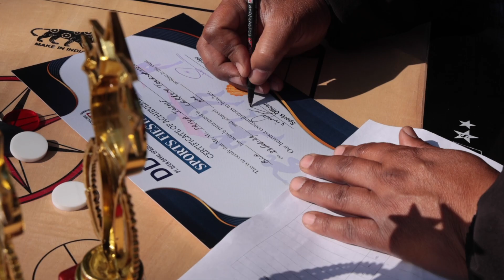𝑪𝒂𝒓𝒓𝒐𝒎 𝑻𝒐𝒖𝒓𝒏𝒂𝒎𝒆𝒏𝒕 𝟮𝟬𝟮𝟰 | 𝑵𝒂𝒕𝒊𝒐𝒏𝒂𝒍 𝒀𝒐𝒖𝒕𝒉 𝑫𝒂𝒚 𝑪𝒆𝒍𝒆𝒃𝒓𝒂𝒕𝒊𝒐𝒏 |𝑫𝑫𝑼𝑴𝑪 𝑴𝒂𝒍𝒍𝑹𝒐𝒂𝒅, 𝑴𝒆𝒆𝒓𝒖𝒕 𝑪𝒂𝒏𝒕𝒕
Watch the video of 𝑪𝒂𝒓𝒓𝒐𝒎 𝑻𝒐𝒖𝒓𝒏𝒂𝒎𝒆𝒏𝒕 𝟮𝟬𝟮𝟰 held on 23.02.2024 at Pt. Deen Dayal Upadhyay Management College, Meerut

Our involvement in sporting events gives us the right strength and teaches us various interpersonal skills like communication, leadership, patience, punctuality, and more. On the path of improving these skills for DDUMCians, Pt. DDUMC hosted a carrom tournament on February 23, 2024. Let’s check out some amazing snapshots.

🏫 17, Mall Road, Meerut Cantt, Meerut
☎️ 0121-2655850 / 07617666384